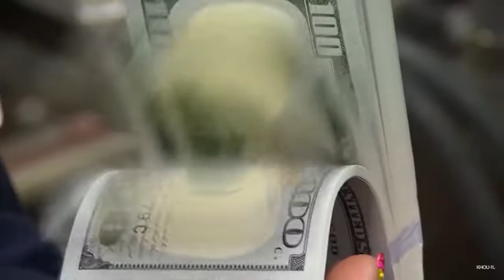Bernie Sanders' proposes a shorter workweek